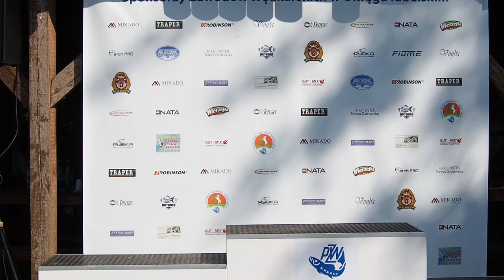Spławikowe Mistrzostwa Polski Weteranów 2018 cz.2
Dratów. Spławikowe Mistrzostwa Polski Weteranów 25 -27 maja 2018 r.